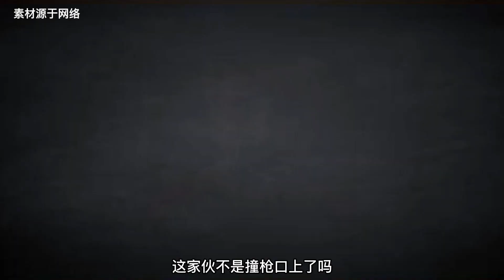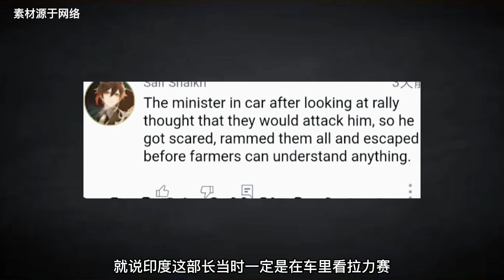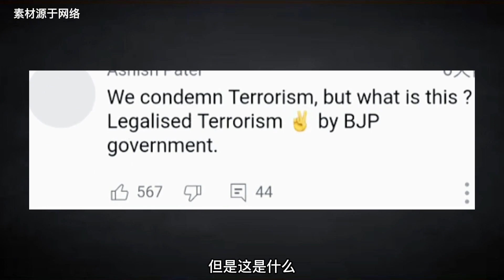印度官员开豪车，竟直接冲撞农民，政府疯狂甩锅